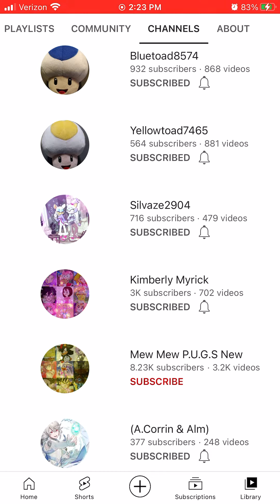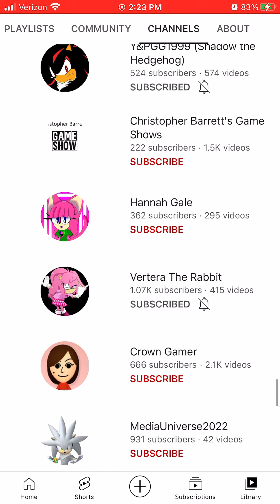My Best Friends Channel List (Updated #12)